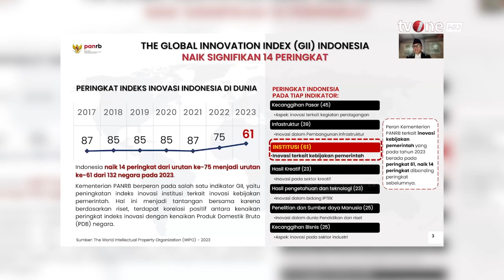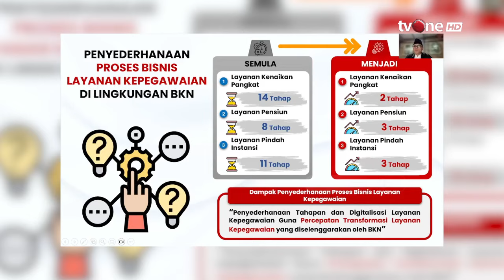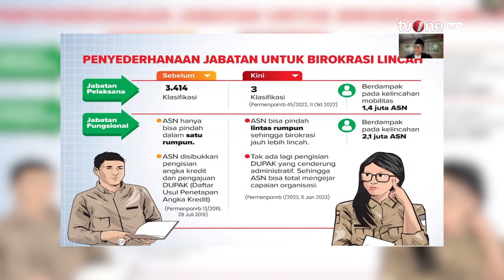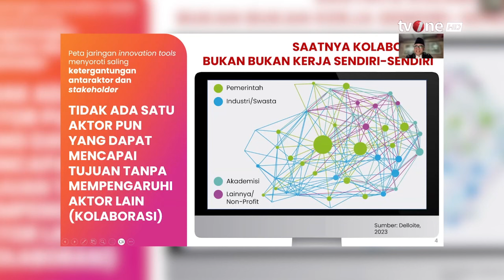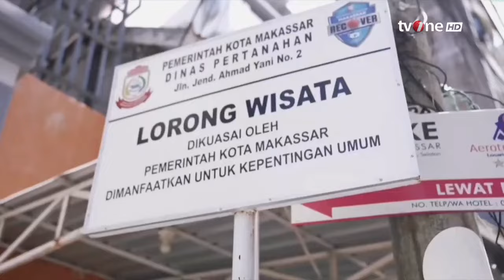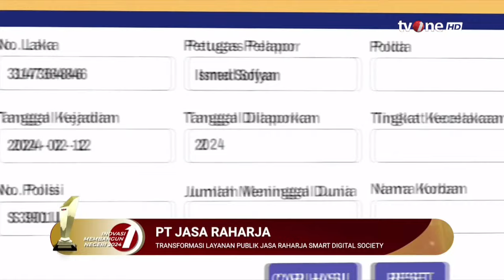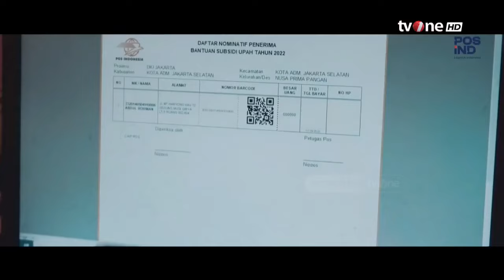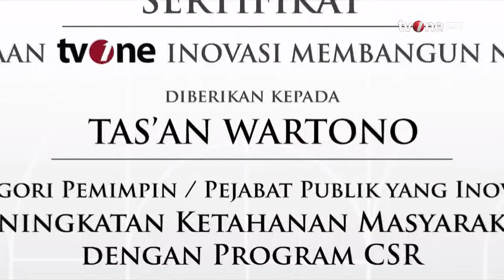[FULL] Penghargaan tvOne: Inovasi Membangun Negeri 2024 | IMN 2024 tvOne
IMN, - [FULL] Penghargaan tvOne: Inovasi Membangun Negeri 2024 | IMN 2024 tvOne

tvOne kembali menghelat program penghargaan bertajuk “Inovasi Membangun Negeri 2024” (22/9) . Sebuah penghargaan yang khusus diberikan untuk mengapresiasi para pemimpin dan pejabat publik di Indonesia.

Totalitas, kontribusi dan hasil kerja keras terbaik ini sepatutnya mendapatkan apresiasi sebagai pemimpin berprestasi. Proses penilaian juga dilakukan dengan menjaga objektivitas dari apa yang telah para kepala daerah lakukan.

Dalam acara ini, sebagai pemberi penghargaan adalah:
- Maria Goretti Limi (Direktur Sales Marketing & Programming tvOne)
- Harya Mitra Hidayat (Chief of Business & Government tvOne)
- Lalu Mara Satria Bangsa (Pemimpin Redaksi)
- Taufan E.N Rotorasiko (Direktur Utama tvOne)

dan yang mendapatkan penghargaan adalah:
1. Ruksamin - Bupati Konawe Utara
2. L Christian Solihat - Pj Walikota Jayapura
3. Fadhiel Arief - Bupati Batanghari
4. Maurits Mantiri - Walikota Bitung
5. Sayed Jafar - Bupati Kabupaten Kotabaru
6. Hevearita Gunaryanti - Walikota Semarang
7. Dewi Khalifah - Wakil Bupati Sumenep
8. Mohammad Ramdhan - Walikota Makassar
9. Wan Siswandi - Bupati Kabupaten Natuna
10. Olly Dondokambey - Gubernur Sulawesi Utara
11. Ivan Cahyadi - Presiden Direktur HM. Sampoerna
12. Andri Herawan - VP Corporate Communication PT. Telkom Indonesia
13. Rivan A. Purwantono - Direktur Utama PT. Jasa Raharja
14. Zuhed Nur - Senior VP Consumer Business PT. Pos Indonesia
15. Nur Yahya - Marketing Manager PT. Behaestex
16. dr. Tan Yuanita - Klinik Dermapro
17. Arief Nasrudin - Direktur Utama PAM Jaya
18. Alexander Zulkarnain - Deputi Bidang Administrasi & Keuangan BP Batam
19. Muhammad Didiek Tas'an - Direksi Sukun

IMN01

RZA01
TOM01